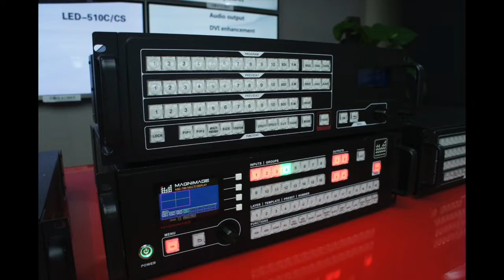Lightlink LED Factory Visit Dec 2016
A trip to Shenzhen, City of LED video wall maker. We are delighted to be invited by Lightlink LED to visit their factory and Magnimage office.